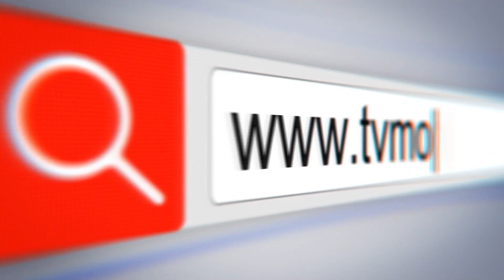Festa da Comunhão é realizada pela Igreja Assembléia de Deus, Madureira, campo de Montes Claros GO